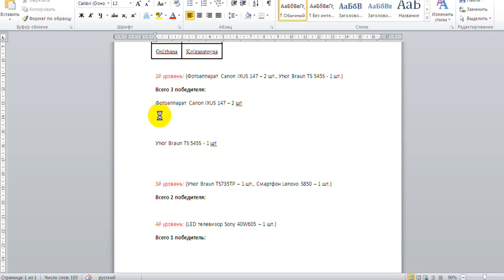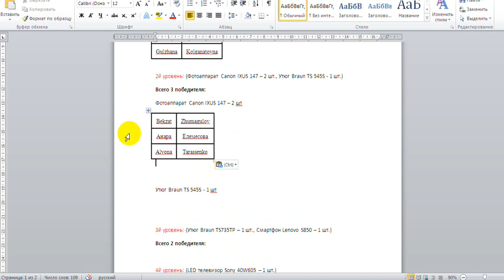Елака подарков 2 уровень